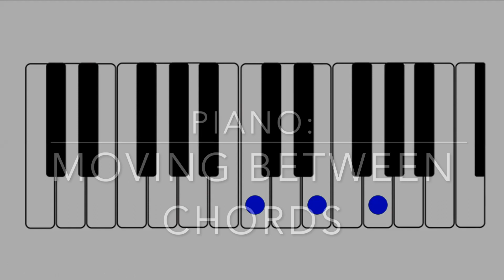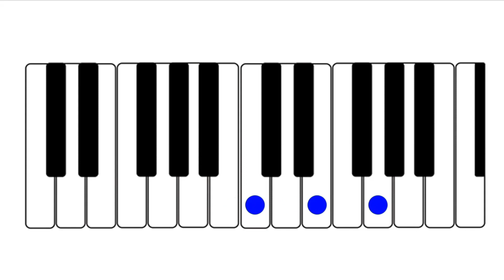Piano Triads: Shifting Between Chords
This video demonstrates the I, IV, and V chords in the Key of C
Vocabulary-wise, I teach them as the "Home, Stretch, and Away" chords and have assigned a color to each.
Home is sturdy, solid Blue.
Stretch is just a short bit away. Green.
Away takes us to an unstable place, full of energy to push us back towards home. Red.